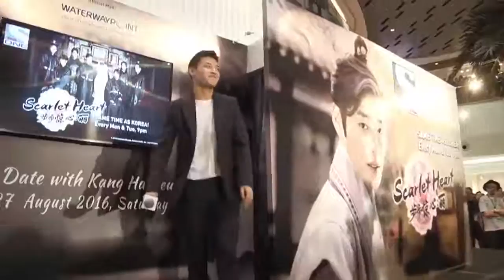ONE TV ASIA Post Event "A Date with Kang Ha Neul"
Project: Post Event "A Date with Kang Ha Neul"
Version: Live Event Coverage
Client: ONE TV Asia
Synopsis:
We're still starstruck by our time with the dashing 8th Prince Kang Ha Neul! Check out the highlights of his visit to Singapore in our post-event coverage!

Official Mall: Waterway Point

If you're missing him like we are, remember to tune in to ONEScarletHeart every Mon and Tue at 9pm/8pm(JKT) for new episodes at the SAME TIME AS KOREA, first and exclusively on ONE!